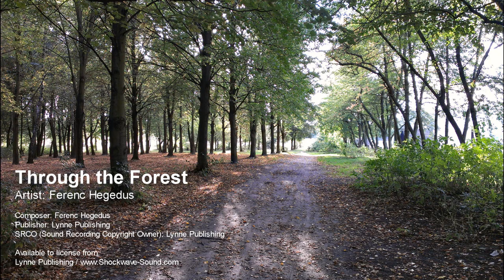Through the Forest - Ferenc Hegedus (Lynne Publishing)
Artist: Ferenc Hegedus